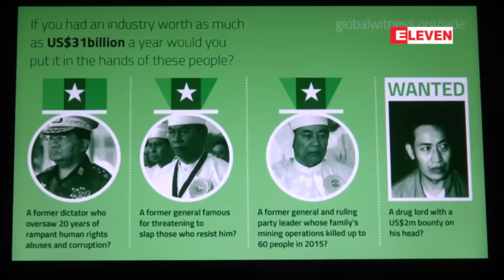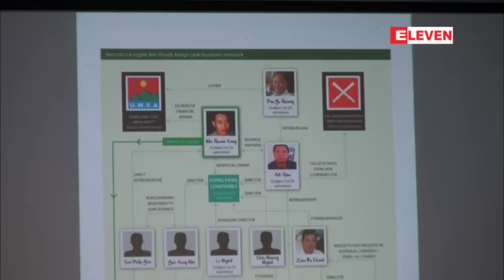ျမန္မာ့ေက်ာက္စိမ္း၏ ၾကီးမားေသာ ႏိုင္ငံေတာ္ လွ်ိဳ႕၀ွက္ခ်က္ အစီရင္ခံစာကို ျဗိတိန္အေျခစိုက္...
ျမန္မာ့ေက်ာက္စိမ္း၏ ၾကီးမားေသာ ႏိုင္ငံေတာ္ လွ်ိဳ႕၀ွက္ခ်က္ အစီရင္ခံစာကို ျဗိတိန္အေျခစိုက္ Global Witness အဖြဲ႔ထုတ္ျပန္

လူအမ်ား သိရွိမႈမရွိတဲ့ ျမန္မာ့ေက်ာက္စိမ္း ထုတ္လုပ္မႈ က႑က အခ်က္အလက္ေတြကို ျဗိတိန္ အေျခစိုက္ Global Witness အဖြဲ႔က ေအာက္တိုဘာလ ၂၃ ရက္ေန႔က ဗိုလ္တေထာင္ ျမန္မာဒိဌျပခန္းမွာ လုပ္ခဲ့တဲ့ သတင္းစာ ရွင္းလင္းပြဲ လုပ္ကာ အစီရင္ခံစာတစ္္ေစာင္ ထုတ္ျပန္ခဲ့ပါတယ္။ ေက်ာက္စိမ္းက႑က ရရွိတဲ့ အက်ိဳးအျမတ္ အမ်ားစုကို ဦးသန္းေရႊ မိသားစု၊ ျပည္ေထာင္စု၀န္ၾကီး ဦးအုန္းျမင့္၊ ျမန္မာ့စီးပြားေရးဦးပိုင္၊ ခ႐ိုနီကုမၸဏီေတြနဲ႔ မူးယစ္ရာဇာေတြက ထိန္းခ်ဳပ္ထားတယ္လို႔  ကခ်င္၊ ရန္ကုန္၊ မႏၱေလး၊ ေနျပည္ေတာ္နဲ႔ တရုတ္ႏိုင္ငံက ေက်ာက္မ်က္လုပ္ငန္းေတြနဲ႔ ပတ္သက္တဲ့ လူေပါင္း ၄၀၀ ေက်ာ္ကို ေမးျမန္းျပီး တစ္ႏွစ္ေက်ာ္ၾကာ ေလ့လာျပီးေနာက္ ရရွိလာတဲ့ အခ်က္အလက္ေတြကေန အစီရင္ခံစာ ထုတ္ထားတယ္လို႕ ၿဗိတိန္အေျခစုိက္ Global Witness အစီရင္ခံစာမွာ ေဖာ္ျပထားပါတယ္။
၂၀၁၄ ခုႏွစ္ တစ္ႏွစ္တည္းမွာပဲ ေက်ာက္စိမ္းထုတ္လုပ္မႈ လုပ္ငန္းကေန အေမရိကန္ ေဒၚလာ ၃၁ ဘီလ်ံခန္႔ ရရွိခဲ့ျပီး အဲ့ဒီအထဲက အေမရိကန္ ေဒၚလာ ၁၂ ဘီလ်ံေလာက္ကုိ တရုတ္ႏိုင္ငံသုိ႔ တင္ပို႔ခဲ့တယ္လို႔ ကနဦး ေဖာ္ျပထားပါတယ္။